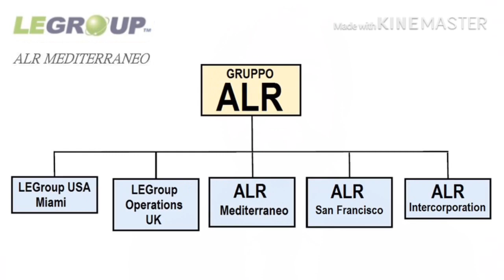ALR Mediterraneo [Made in Italy]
ALR MEDITERRANEO
Ben venuti nella nostra pagina, noi siamo qui presenti al vostro fianco per pianificare con successo il vostro futuro!

ALR Mediterraneo multinazionale con a capo alla presidenza e fondatore con radici e cuore italiano. Abbiamo creato un progetto e un piano operativo per lo sviluppo e l’economia in Italia, a capo ALR Intercorporation con sede a l'estero, opera in tutto il territorio con la compagnia figlia  ALR, sede in Italia

La ALR Mediterraneo con un team specializzato sempre pronto a facilitare la strada del successo ai nostri partner e a far felici i nostri clienti. L’ ALR ha l’incarico di creare lavoro con le nuove boutique alimentari in Italia, In Europa e nel mondo intero e assegnarli ai candidati partner, far crescere il cerchio dei nostri socio produttori per creari prodotti allavanguardia.

La ALR INTERCORPORATION società madre darà tutto l'insegnamento come diventare imprenditore di successo attraverso i nistri corsi di specializzazione.

SOCIETA' - IMPRESA - ECONOMIA - INNOVAZIONE - SVILUPPO
ALR, ha creato un progetto mirato e ben preciso con un concetto operativo per lo sviluppo dell’economia in Italia, operando con I due pilastri ALR Intercorporation e ALR Mediterraneo,  che gestiscono tutto l'operato con la collaborazine di un Team specializzato nel campo del'economia marketing, sviluppo e amministrazione ecc., per dare lavoro in tutta Italia e far crescere le piccole e medie imprese, sviluppando lavoro anche all'estero.

Il presidente e fondatore Angelo La Rosa, ALR, in questo progetto: un sistema e uno scopo mirato nel campo alimentare e altri campi di produzione, creando punti di vendita, "boutique alimentare" di prodotti tipici di ogni regione d’Italia, lo scopo di sviluppare e creare imprese, creare posti di lavoro e far crescere l’economia in tutto il territorio italiano, facendo lavorare e sviluppare soprattutto le piccole e medie imprese e le famiglie italiane con la collaborazione dei due pilastri che fanno a capo alla presidenza. Il progetto consiste in questo, tutte le aziende di ogni regione d'Italia che producono prodotti tipici della propria regione, mentre le boutique alimentari mettono il prodotto sul mercato nazionale e internazionale, con dei socio partner, che ogni uno gestisce per conto proprio la sua propria Boutique con sempre la supervisione nostra a far rispettare gli impegni e le regole . In Italia sono previsti circa 2000 Boutique di prodotti tipici di ogni regione in tutte le regioni d'Italia. Queste boutique devo essere occupate da un personale qualificato, dove noi prima di assegnarli ad ogni una delle Boutique, verranno selezionati e istruiti con un corso specializzato, riguardante il marketing, economia, amministrazione, etica e vari altre materie necessarie per la conduzione della Boutique, che a sua volta verrà consegnato un attestato di partecipazione al corso di specializzazione, dove sarà sempre valido nella vita lavorativa come esperto specialista di vendita, amministrazione, organizzazione, igiene, conoscenza dei prodotti, contatto con il personale e cliente ecc. Tutto questo verrà seguito personalmente dal presidente Angelo La Rosa ed il suo staff.

Il Presidente Angelo La Rosa con tutto lo staff della ALR Intercorporation e la ALR Mediterraneo vi ringrazia per la vostra visita nel nostro sito e con tanto piacere vi vorrebbe al suo fianco come socio partner oppure come cliente.

L’idea è entrare nel mercato internazionale presentando e far conoscere tutti i nostri prodotti tipici di tutte le nostre regione d’Italia in tutto il mondo, creando posti lavoro e dei validi imprenditori gestendo il suo impero, accendere il motore del’Italia che si è spento, noi non scappiamo via come hanno fatto tante altre imprese, noi siamo venuti qui a dare il nostro contributo e ci rimaniamo, vogliamo rialzarci far crescere la nostra economia tornare ad essere i primi nel mondo imprenditoriale e dare pane alle famiglie italiane. Con il nostro sistema il cliente compera il prodotto delle regione preferite ovunque si trova e in qualsiasi parte del mondo, il prodotto che prima comprava solo quando era in ferie in quella regione, adesso ce l’ha sotto casa e non solo di una ma di tutte  le regione d’Italia .

Garanzia
Noi garantiamo un lavoro sicuro durativo ed onesto con prodotti tipici di prima qualità nel campo alimentare di ogni regione italiana, un mercato molto vasto  che è l’essenziale nel campo della alimentazione umanitario. Noi  facciamo tornare il sorriso in tutte le famiglie italiane e le famiglie bisognosi. Noi saremo con te al tuo fianco e anche la tua buona volontà, ti faremo crescere insegnandoti tutto il necessario, ti faremo conoscere te e la tua boutique alimentare e ad ogni piccolo e grande produttore italiano nel mondo intero, con il nostro prodotto tipico italiano il numero uno nel mondo, solo made in Italy orgoglio italiano.